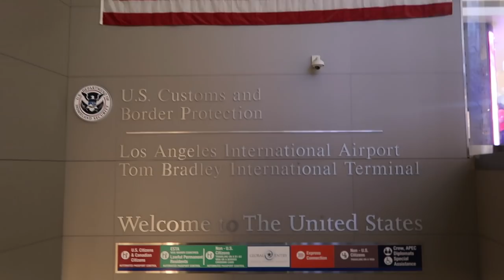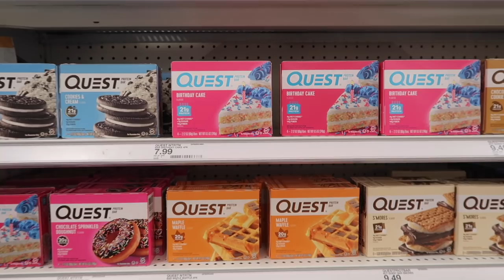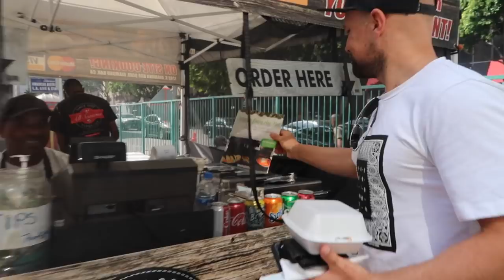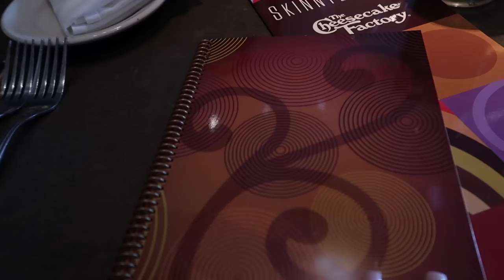LA VLOG PT.1 🇺🇸 MISSED MY FLIGHT 😅 AIRPORT CREEP 😳 BEAUTY CON (NOT WORTH $2000) 🤔 JAZ HAND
♡ Watch in HD!

➔ SHOP MY CASES & APPLE WATCH BANDS ⌚️📱💘

Instagrams: @jazgoesfitspo & @makeupby_jaz

▪️ 3RD Phix Drink Bottles - (Code: Jaz10)
▪️Omega Power Creamer - Code: jaz
▪️Viking Mamma Cookies - Code Jaz10

Jasmine Hand
Burleigh Waters
QLD 4220
Australia